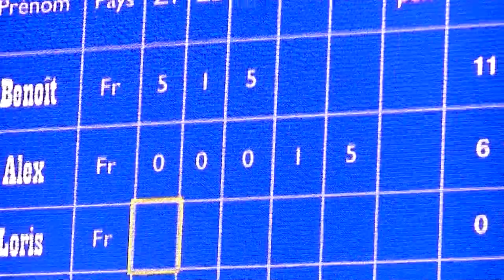Vidéos By Philippe Stocker